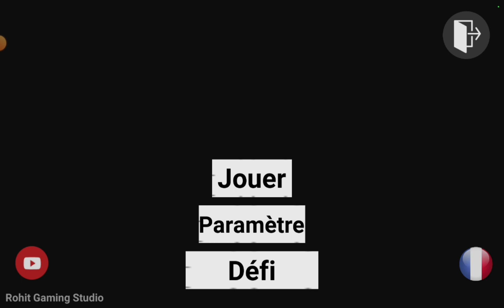JE JOUE A INDIAN BIKE ET IL Y A DES DINOSAURES!!!